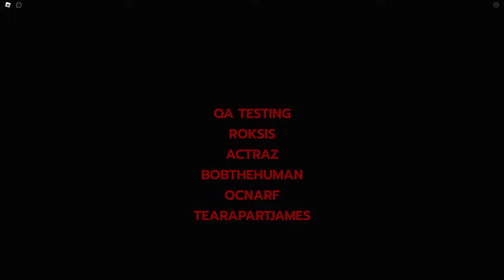Roblox TRAVERSAL Is The CRAZIEST HORROR GAME OUT!!!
Traversal is a stealth horror game on Roblox that has some insane visuals and game play. Genuinely an amazing game that presents a challenging experience for the Player.